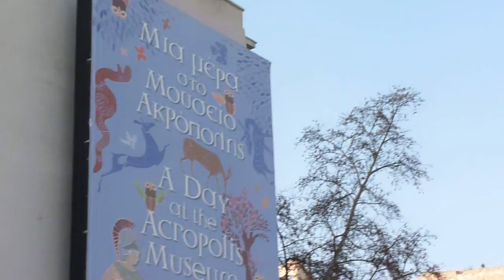Acropolis Museum - Athena - 29-12-2011 - 18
Ourania - Acropolis Museum - Athena
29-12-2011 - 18